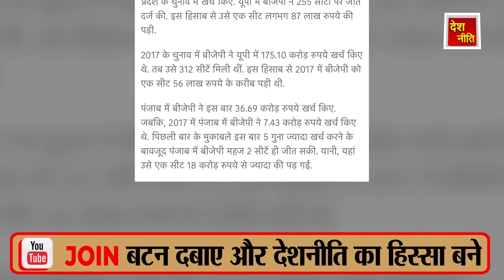गडकरी का मास्टर स्ट्रोक साहेब को आइना दिखा दिया, Nitin Gadkari vs PM Modi, 2024 Election